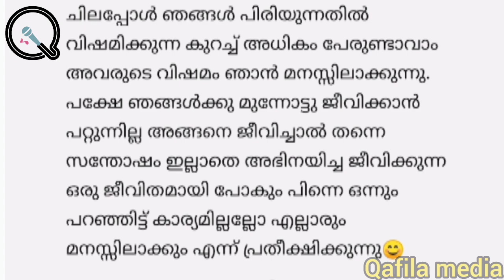വ്ലോഗർ ജാസ്മിൻ ജാഫറിന് സംഭവിച്ചത് കണ്ടോ... എല്ലാം തുറന്നു പറഞ്ഞു |Jasmin jaffar | നമ്മൾ ചിന്തിക്കണം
Jasmin jaffar